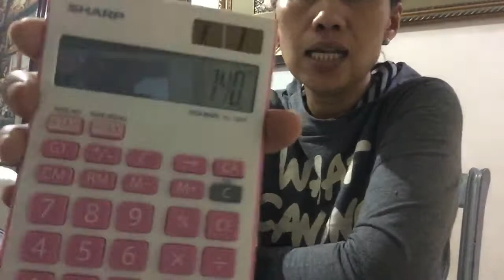Paano kumita sa asin by Roseldas choices